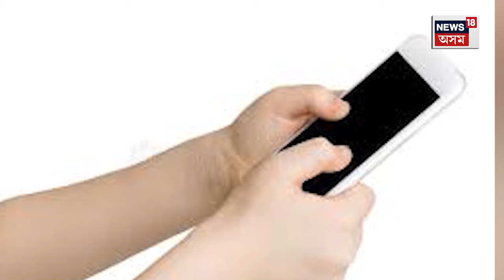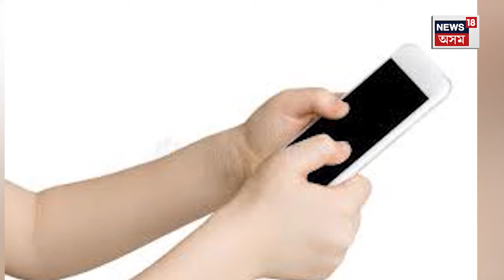Negative Effects of Mobile Phone : পঢ়া-শুনা পণ্ড কিশোৰ কিশোৰীৰ | N18V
Negative Effects of Mobile Phone | মোবাইলৰ কু প্ৰভাৱ ।  পঢ়া-শুনা পণ্ড কিশোৰ কিশোৰীৰ